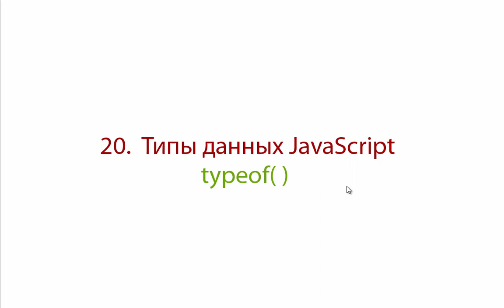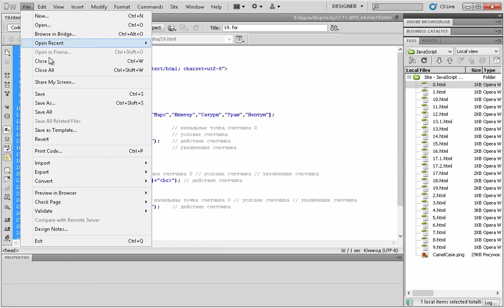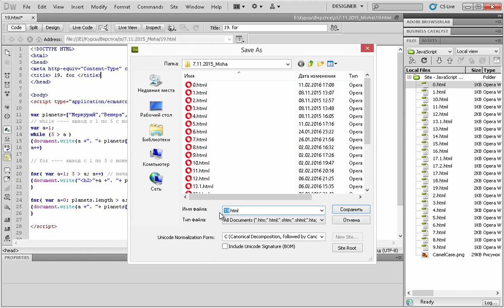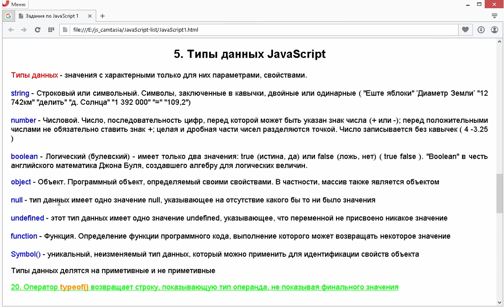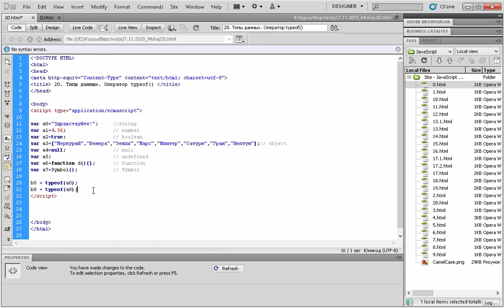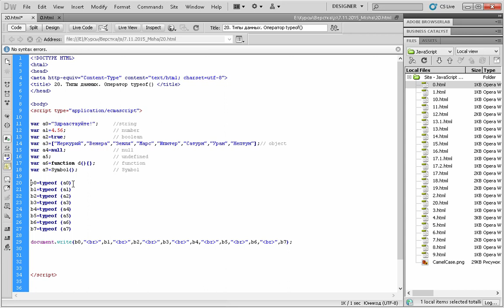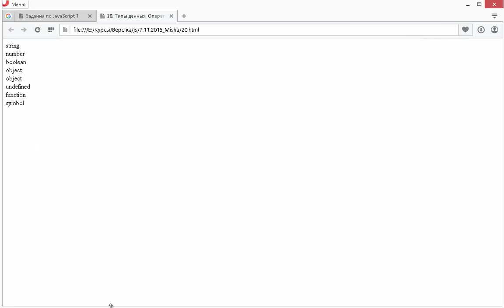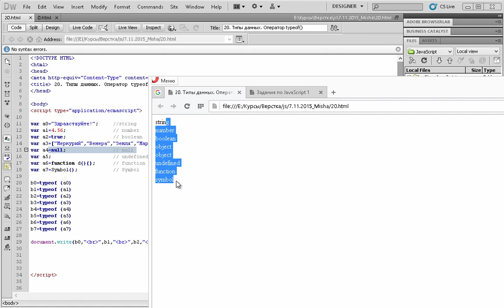Оператор typeof() JAVASCRIPT Язык программирования JS Для начинающих ECMAScript Обучение Урок 20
Оператор typeof() возвращает строку, показывающую тип операнда, не показывая финального значения. JAVASCRIPT джавскрипт

Типы данных - это значения с характерными только для них параметрами, свойствами.

string - Строковый или символьный. Символы, заключенные в кавычки, двойные или одинарные ( "Еште яблоки" ’Диаметр Земли’ "12 742км" "делить" "д. Солнца" "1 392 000" "=" "109,2" "от Солнце до Земли - 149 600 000 км")

number - Числовой. Число, последовательность цифр, перед которой может быть указан знак числа (+ или -); перед положительными числами не обязательно ставить знак +; целая и дробная части чисел разделяются точкой. Число записывается без кавычек ( 4 -3.25 )

boolean - Логический (булевский) - имеет только два значения: true (истина, да) или false (ложь, нет) ( true false ). "Boolean" в честь английского математика Джона Буля, создавшего алгебру для логических величин.

object - Объект. Программный объект, определяемый своими свойствами. В частности, массив также является объектом

null - тип данных имеет одно значение null, указывающее на отсутствие какого бы то ни было значения

undefined - этот тип данных имеет одно значение undefined, указывающее, что переменной не присвоено никакое значение

function - Функция. Определение функции программного кода, выполнение которого может возвращать некоторое значение

Symbol() - уникальный, неизменяемый тип данных, который можно применить для идентификации свойств объекта (старые браузеры его не понимают )

Типы данных делятся на приметивные и не приметивные